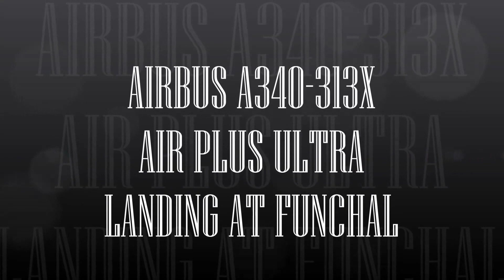AIRBUS A340 313X AIR PLUS ULTRA LANDING AT FUNCHAL AIRPORT FS9 HD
Descrição:- AIRBUS A340 313X AIR PLUS ULTRA LANDING AT FUNCHAL AIRPORT FS9 HD